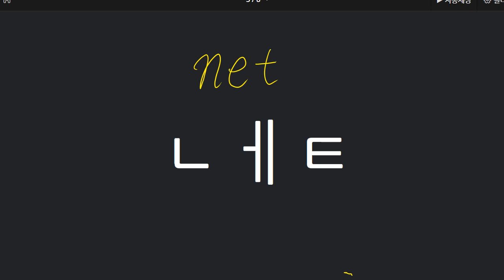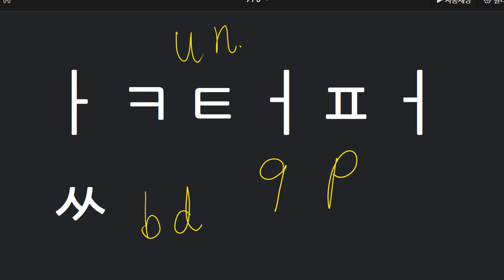김연서 2021 10 13 파닉스 성취도 75